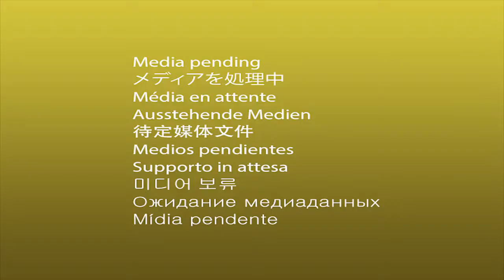Carnaval das Escolas de Óbidos 2019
Os alunos do concelho de Óbidos juntaram-se para celebrar o Carnaval. Uns vieram à Vila de Óbidos, outros ficaram nas suas escolas. Mas todos, sem excepção, divertiram-se em grande!
Carnaval das Escolas de Óbidos, 1 de Março de 2019.